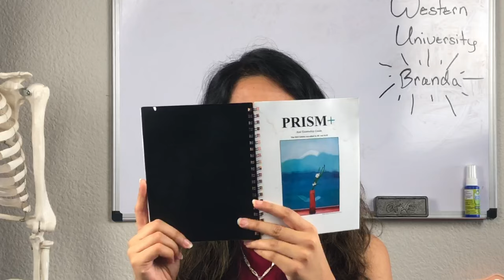Western University | Choosing the BEST Podiatry School FOR YOU!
Exploring the 9 Podiatric Medical Schools!

Most prospective students ask us similar questions regarding specific podiatric medical schools! To make your lives easier, so that you aren’t searching endlessly for answers, we have put together a YouTube series involving students from each of the 9 podiatric medical schools answering your most commonly asked questions. We are grateful for all the students who were able to come together for this incredible project, and make this possible for all of you!

The 6th student on our series is Branda! She is a 3rd year at Western University College of Podiatric Medicine, who is a very kind and smart. She does a great job answering every question with lots of clear detail, making her a wonderful representative for Western University College of Podiatric Medicine!

Prepodiatry101:
-Midwestern University | Choosing the BEST Podiatry School FOR YOU!